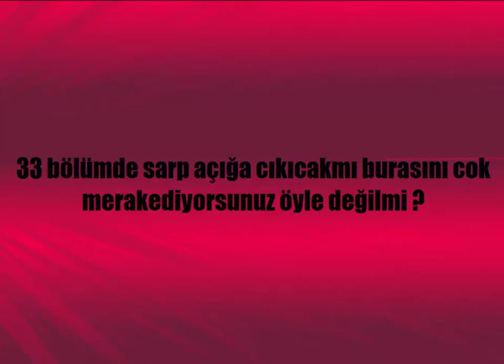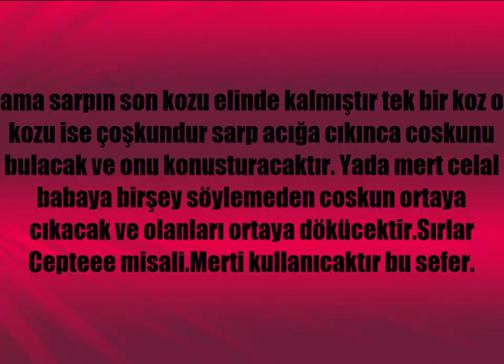İçerde 33 Bölüm Sneak Peek.33 Bölüm tahmini..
32 bölümde sarp meleğin bıraktığı kasetin peşinden koştu ama celal baba kastin varlığından haberdar olup onu yaktı 33 bölümde sarpın polisliği ortaya cıkacak gibidir.